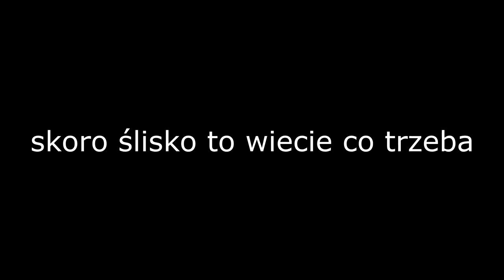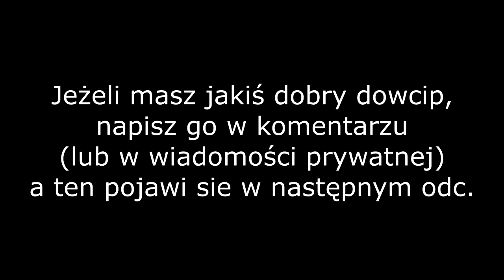Ten tor jest przeklęty - BELIGA CPL - STRATEGIA NA 5 PITSTOPÓW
i wtedy mu mówię, zjedź po wety bo rozpadało się w chooj
-steruś do excalibura (niekoloryzowane)